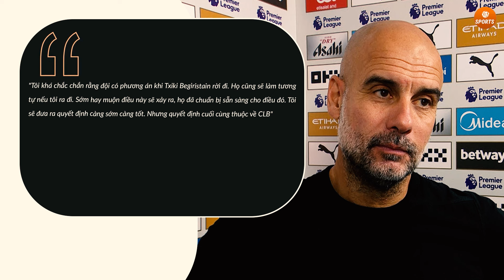TIN BÓNG ĐÁ TRƯA 19/10| MESSI DỰ FIFA CLUB WC, CR7 LẬP THÀNH TÍCH ‘KHÓ TIN’, ANCELOTTI BẢO VỆ MBAPPE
TIN BÓNG ĐÁ TRƯA 19/10 | MESSI DỰ FIFA CLUB WC, RONALDO LẬP THÀNH TÍCH ‘KHÓ TIN’, ANCELOTTI BẢO VỆ MBAPPE
VSPORTS - UY TÍN HÀNG ĐẦU